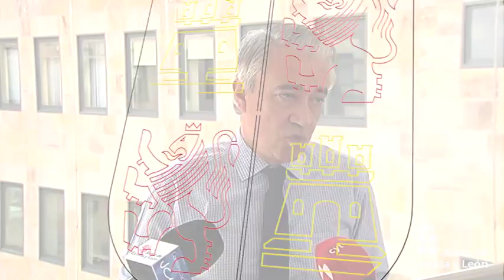Valoración de los datos del paro